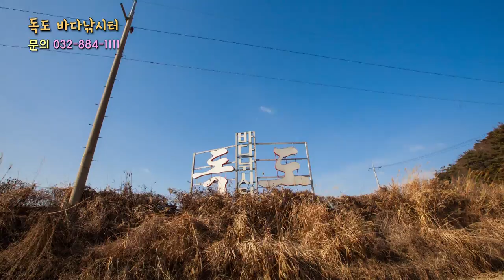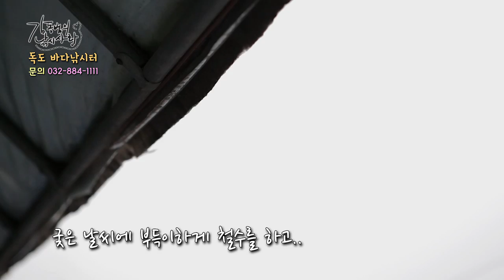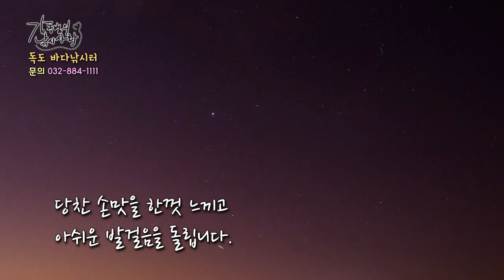2015 01 26 김동범의 낚시사랑 독도바다낚시터 최종 유투브용